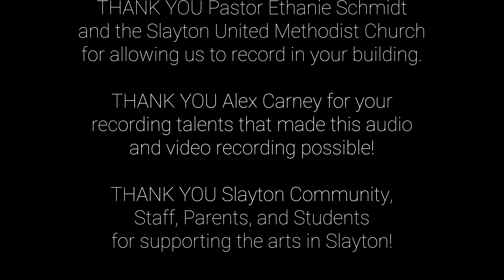Rebel Voices An American Salute